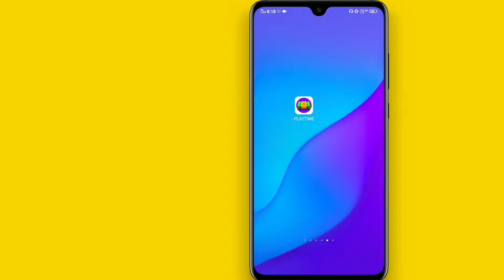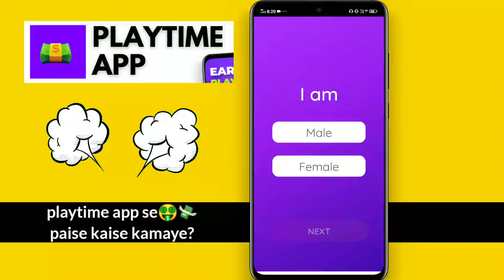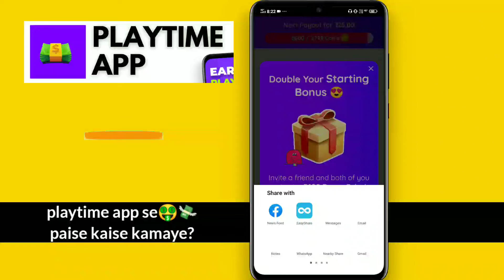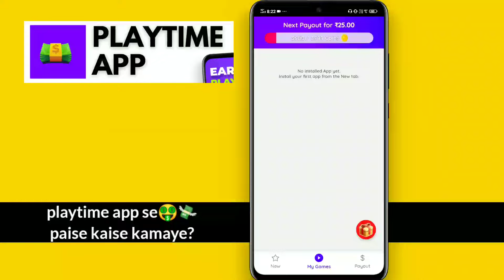₹999/- 2 मिनिट में💸 | PlayTime App Se Paise Kaise Kamaye?🤑 | How To Use PlayTime App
1. Aap link👇 ( ₹20 singh up bonus)

2. App link 👇 ( ₹148 singh up bonus)

1. Earn more than 50,000 to 100,000 per month Using smart phone.

Social Link's -

 Topic Covered -

How to use playtime app

Background Music
Life after dath - Dj Freedom